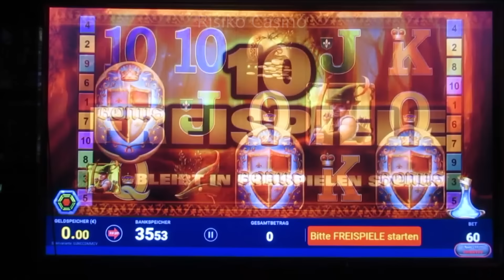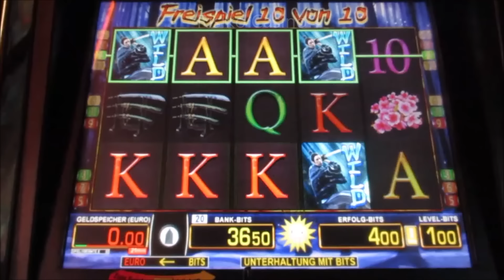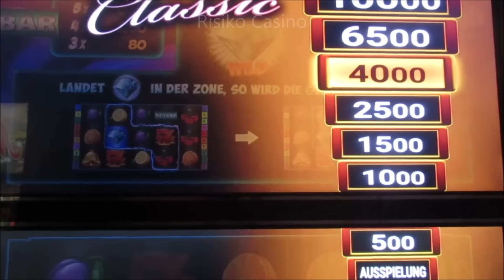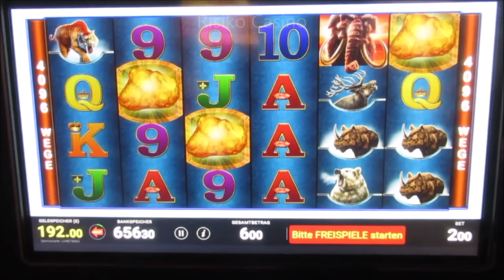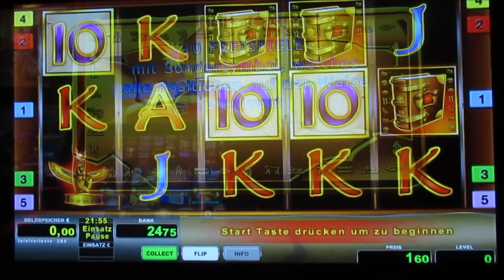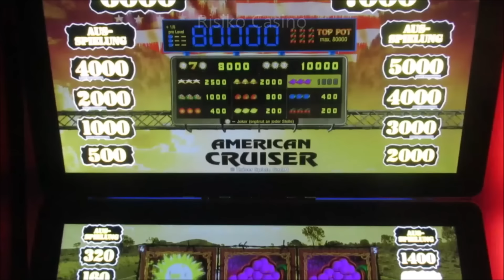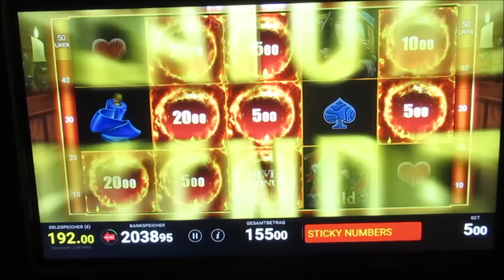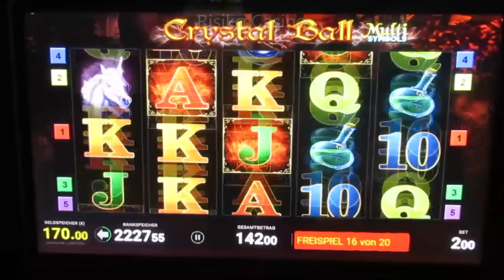Extreme Glücksspielsession! Zocken und Gewinnen mit bis zu 5€ Spieleinsatz! Kranke Action